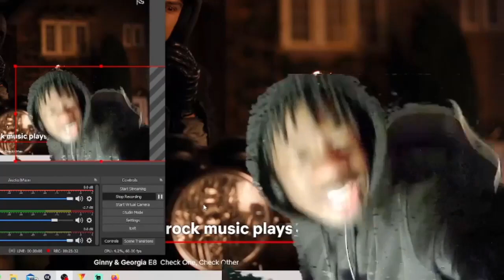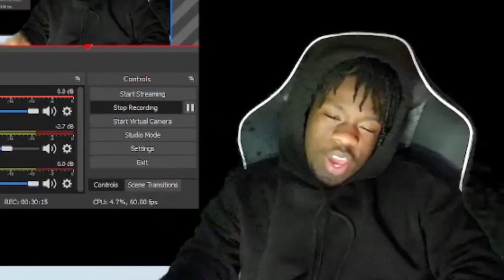Ginny & Georgia - Episode 8 (REACTION) (ENDING) (PART 2)